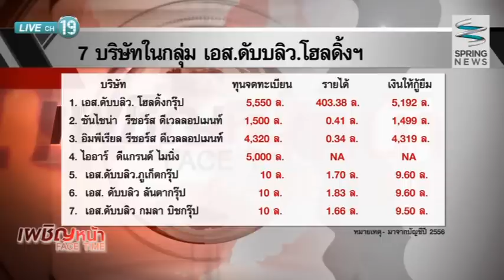เผชิญหน้า 09/3/58 : เปิดขุมธุรกิจ "สถาพร วัฒนาศิรินุกุล" โยงยักยอกสหกรณ์ฯ คลองจั่น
วันจันทร์ที่ 9 มี.ค. 2558 เวลา 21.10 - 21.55 น. พบกับ สถาพร วัฒนาศิรินุกุล ประธานกรรมการบริษัท เอส.ดับบลิว.โฮลดิ้งกรุ๊ป (ประเทศไทย) ที่มาตอบทุกโจทย์ ทุกคำถาม ในประเด็น "เปิดขุมธุรกิจ "สถาพร วัฒนาศิรินุกุล" โยงยักยอกสหกรณ์ฯ คลองจั่น" ในรายการ เผชิญหน้า Face Time กับ "ดนัย เอกมหาสวัสดิ์"

ติดตามชมรายการ "เผชิญหน้า" ออกอากาศเป็นประจำทุกวันจันทร์-พฤหัสบดี เวลา 20.10 น. - 21.00 น.ทาง "สปริงนิวส์ ดิจิทัลทีวี ช่อง 19" และ "เคเบิลทีวีช่อง 29" ทั่วประเทศ

ติดตามตอนอื่นๆของรายการ "เผชิญหน้า" ได้ที่

กด "Like" เกาะติดทุกข่าวสารได้ที่แฟนเพจ